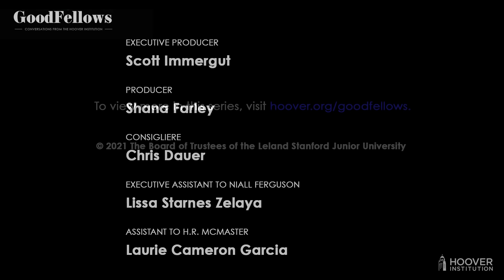Stable . . . and Stagnant? | GoodFellows: Conversations From The Hoover Institution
Europe’s future includes a post-Merkel Germany, the fallout over the AUKUS technology deal, a shaky NATO alliance post-Afghanistan, Ukraine’s uncertain outlook, plus Russian control of natural gas supplies. Hoover senior fellows Niall Ferguson, H. R. McMaster and John Cochrane discuss the mood on the other side of the Atlantic, as well as President Biden’s UN address and China’s financial reckoning.